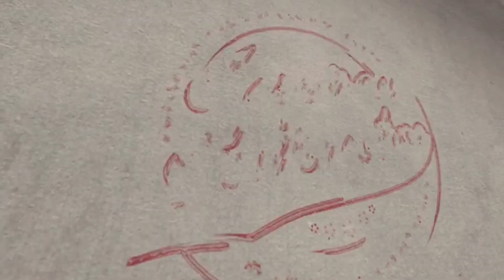Golf MK7 Single Day Paint Revival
Working late shifts to get some additional bookings in a managed to carry out a single day paint revival Golf MK7 Single Day Paint Revival this Golf MK7 which was covered in buffer trail and swirl marks and in places dry etching and sanding marks from a previous repaint.

Both our detailing bays were in use but fortunately for us our detailing Cobb lights are perfect for working on when you dont have the light available or working booths like ourselves.

As you can see these lights give an amazing spread and bright pattern to highlight defects in paintwork which allowed us to work on this vehicle with ease.